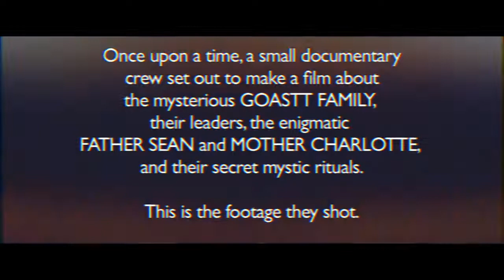The GOASTT (The Ghost of a Saber Tooth Tiger) - "Animals"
Suscibanse y denle "me gusta"